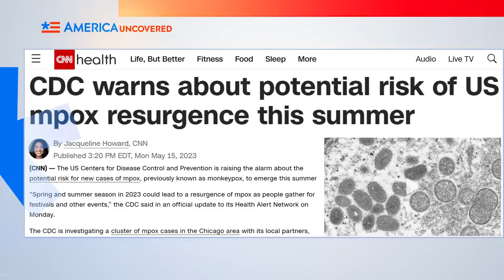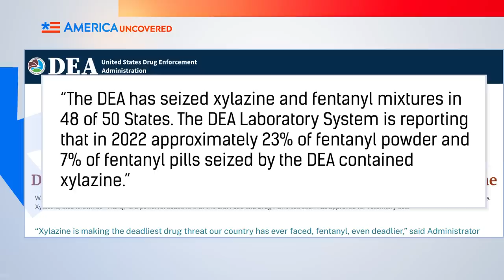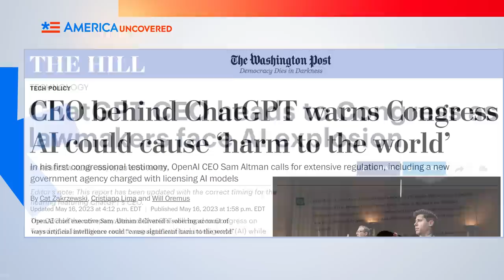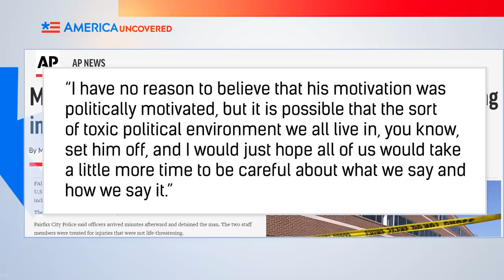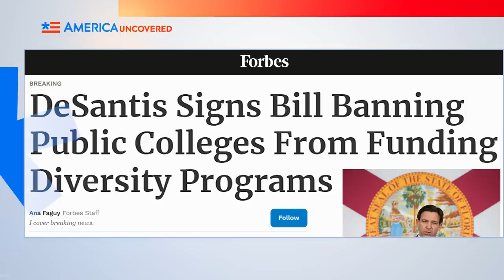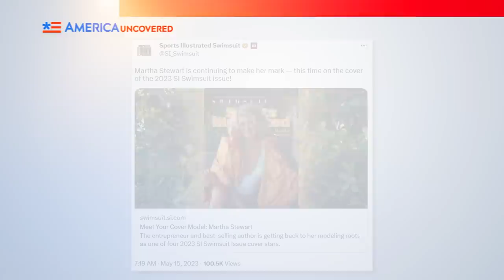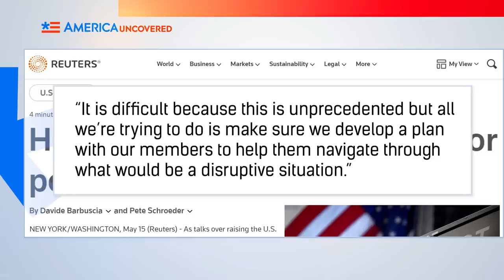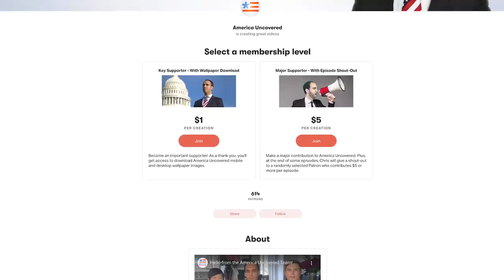A Drug Sweeping Through LA is Turning People into Zombies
Congress holds a hearing on AI as it seeks to regulate it. A certain veterinary drug is turning people in LA into zombies. Wall Street prepares for a US debt default. Watch this episode of America Uncovered for more of this week's top headlines.